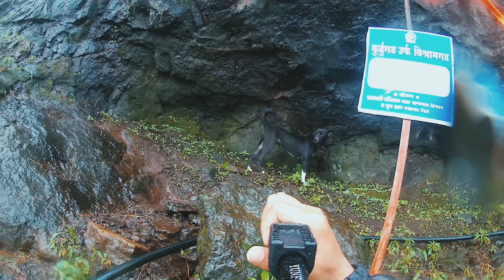कुर्डुगड || Kurdugad Jungle Trek || Lingya Ghat -to- Kurdugad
( कुर्डुगड) Explore the 7km Jungle Trek at Kurdugad || Lingya Ghat -to- Kurdugad ||

कुर्डुगड - विश्रामगड गडावर जाण्याच्या वाटा :-

किल्ल्यावर जाण्याचे मुंबईकडून आणि पुण्याकडून दोन्ही बाजूने मार्ग आहेत.

पुणे मार्गे:
पुण्याहून मुळशी धरणाहून येणारा रस्ता ताम्हणी घाटमार्गे कोकणात उतरतो. ताम्हणी घाटातून एक रस्ता धाम्हणवळ मार्गे किल्ल्याच्या पठारावर येतो. जिते गावात उतरल्यावर ओढ्याच्याकाठाने थोडे पुढे जावे. थोड्याच अंतरावर एक प्रतिमा कोरलेला दगड आढळतो येथून डावीकडे वळावे. डावीकडची वाट शेतात जाते ती ५ मिनिटांनी समोरच्या डोंगराला येऊन मिळते. ही डोंगराची वाट सोडायची नाही. ती वाट पुढे वळणावळणाने पठारावर पोहचते. याच पठारवर 'पेठवाडी' नावाची वाडी आहे. जितेमधून इथपर्यंत येण्यास दीडतास पुरतो.

वाट फारच दमछाक करणारी आहे. धाम्हणवळ मधून येणारी वाट सुद्धा पेठवाडी गावात येऊन मिळते. पेठवाडी गावात एक छान कुर्डाई देवीचे मंदिर आहे. जवळच पाण्याचे टाके आहे. मंदिराच्या जवळूनच उजव्या बाजूने किल्ल्यावर जाणारी वाट आहे. येथून किल्ला वर जाण्यास अर्धा तास पुरतो.

मुंबई मार्गे:
 मुंबईहून एस. टी. ने किंवा कोकण रेल्वेने माणगावला यावे. माणगावातून जितेकडे जाणारी बस पकडावी आणि जिते गावात उतरावे. किल्ला हा एका डोंगरावर वसलेला आहे. जिते हे डोंगराच्या पायथ्याचे गाव आहे.

किल्ल्यावर असणाऱ्या घळीत राहण्याची सोय होते. जेवणाची सोय आपण स्वतः करावी. किल्ल्यावर बारमाही पिण्याच्या पाण्याची टाकी आहे. किल्ल्यावर जाण्यासाठी पेठवाडी गावातून अर्धातास लागतो.

धन्यवाद !! !!